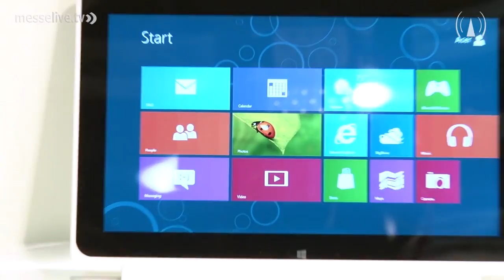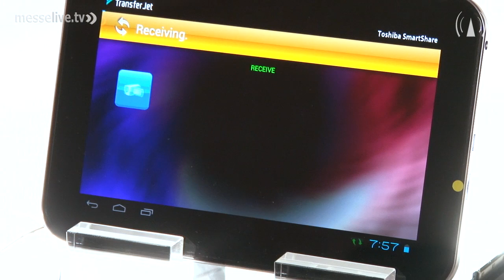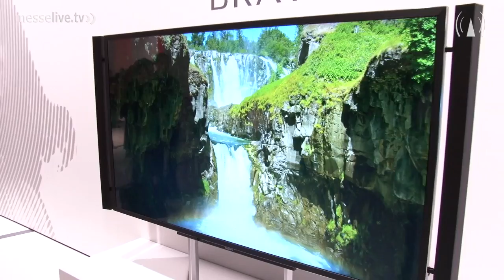IFA 2012 Highlights: Sony 3D-4K-TV KD-84X9005 und Samsung 55 Zoll OLED-TV ES9500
Die IFA 2012 in Berlin wartet mit zahlreichen Neuheiten in der Unterhaltungselektronik auf. So präsentiert beispielsweise Sony mit dem Modell Bravia KD-84X9005 einen 84 Zoll großen 3D-4K-Fernseher, der dank eines X-Reality Pro Bildprozessors auch Inhalte auf 3840 x 2160 Pixel hochskaliert. Im Bereich der OLED-TV-Geräte setzt Samsung in diesem Jahr neue Maßstäbe. Der OLED-Fernseher ES9500 bietet ein unerreicht kontraststarkes Bild und bietet zudem die Abstrahlung zweier verschiedener Bilder mittels Multi-View-Funktion. messelive.tv und DIGITAL FERNSEHEN TV gewähren in diesem Consumer Electronics Special gemeinsam mit IFA-Direktor Jens Heithecker einen Einblick in die aktuellen Trends der IFA 2012. Für DIGITAL FERNSEHEN TV und messelive.tv aus Berlin berichten Christian Trozinski, Dennis Schirrmacher und Sebastian Schuster.